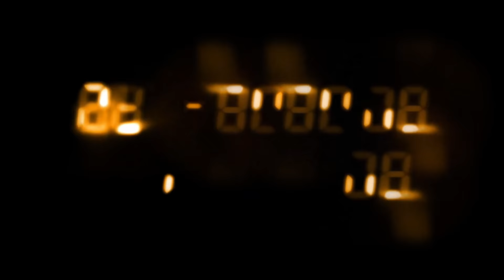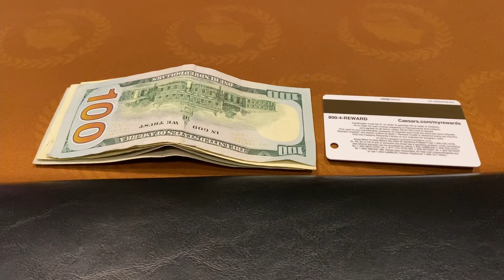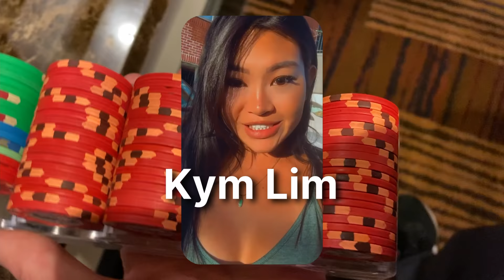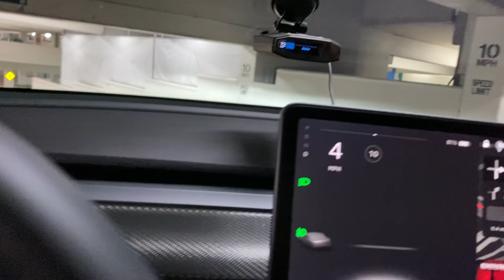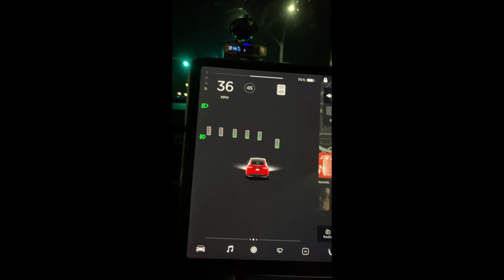The TRUTH about Caesars Palace! | BankRollex Poker Vlog #4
Welcome to session #4 of the BankRollex challenge!  In this poker vlog I visit Caesars Palace casino and poker room in Las Vegas.  This cash game poker vlog is produced with the goal of winning $13,000 to buy a new Rolex Datejust 41.

 @Ryan Depaulo: Degenerate Gambler   @Brad Owen   @Andrew Neeme   @Live at the Bike! Poker Stream   @CzechRaiseCharles   @Mariano   @Raise Your Edge   @BBZ Poker   @Raising The Nuts   @RampagePoker   @Matt Vaughan   @Ben Deach   @Doug Polk Poker   @K. Pokerkraut   @Detroit Poker   @MarlzTV   @Jaime Staples   @JeffGrossPoker   @Lex Veldhuis   @Daniel Negreanu